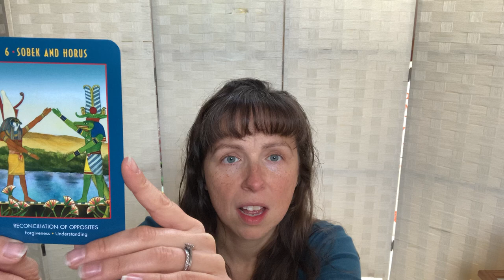Sobek Egyptian Crocodile God meditation to find out what you truly desire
Welcome to my guided meditation to find clarity and your true desires with the God Sobek. This meditation will centre you and provide you with a deep connection to your own worry and well being so that you can find clarity over what you truly desire. I hope you will find it a relaxing meditation which raises your energy and vibration. Sobek is a powerful god and you may find benefit in repeating the meditation to deepen the connection or at anytime you need some clarity. This video can be used for pure relaxation and for spiritual development. I love to hear about what your thought about this meditation, what you saw and heard, how your energy feels and anything else you would like to share in the comments. I am a Tarot reader and I have been obsessed with ancient Egypt since childhood. I am fascinated by all things magical and spiritual, my path has wandered many twists and turns. I found my love of mediation initially in yoga class but then fell in love with how accessible it is on YouTube, so now I’m giving back and sharing the energy and good vibes. I can also be found on Facebook
@charmedlifeuk where I post about more spiritual ideas and can be booked for
video tarot readings there too. Hope you have a beautiful 🐊 💗